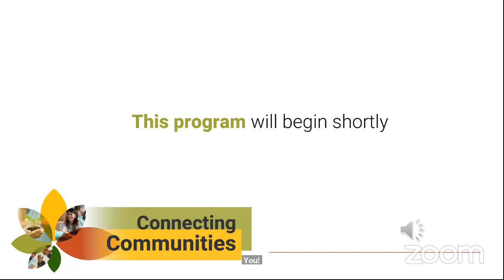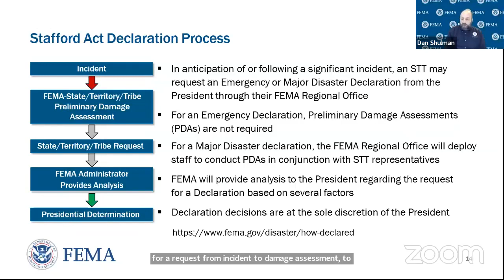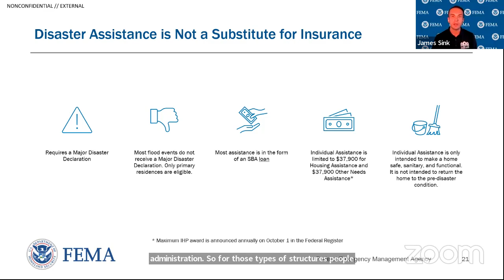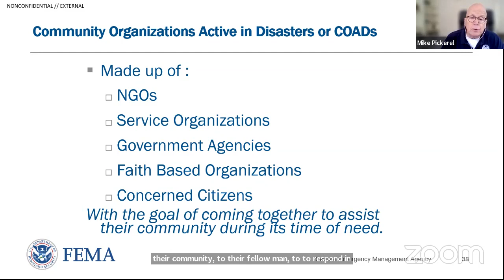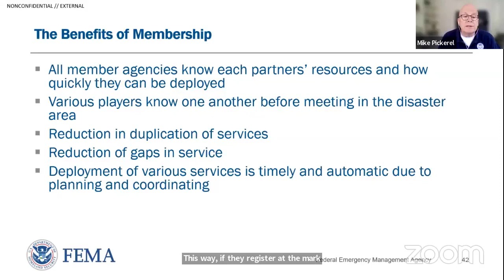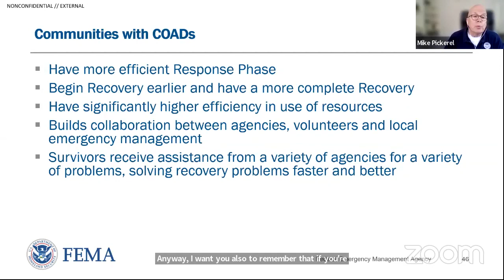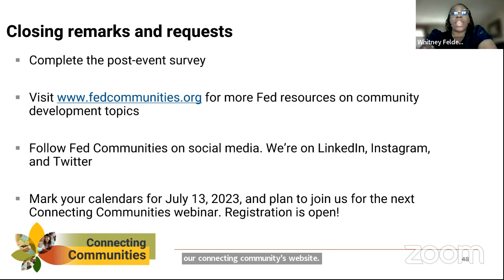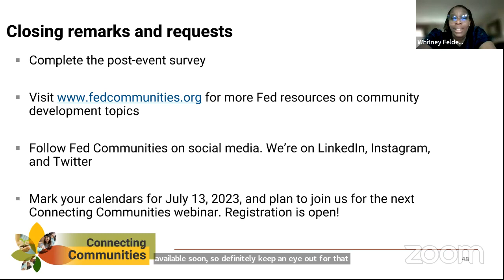A Community Approach to Disaster Recovery - Connecting Communities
June 1, 2023. Underserved communities face significant challenges in achieving a full and equitable recovery after natural disasters. One reason is that these neighborhoods often lack access to services offered through disaster funds and the necessary insurance to protect their households.

The Federal Reserve and Federal Emergency Management Agency (FEMA) shares how FEMA programs can help low- to moderate-income communities respond to these challenges. FEMA clarifies the role of the National Flood Insurance Program (NFIP) in recovery. Speakers also discuss how collaboration among faith communities, nonprofit organizations, local businesses, and economic partners through long-term recovery groups (LTRGs) is critical for rebuilding stronger communities.